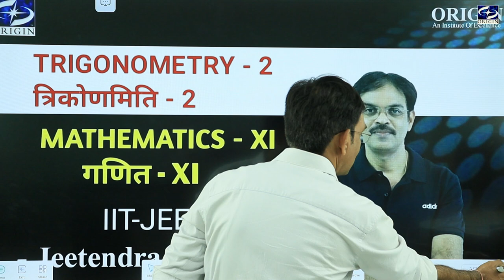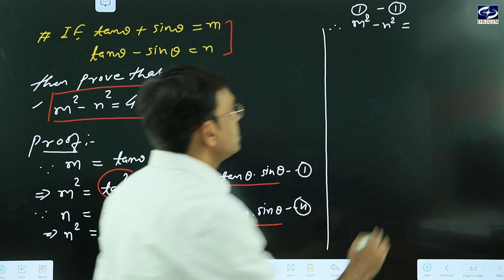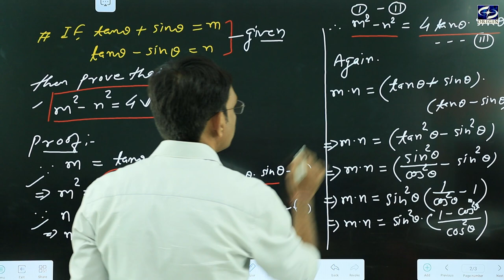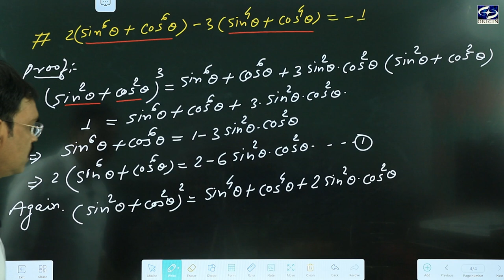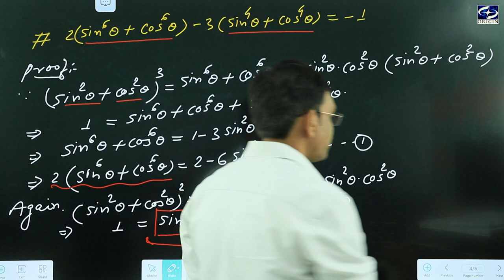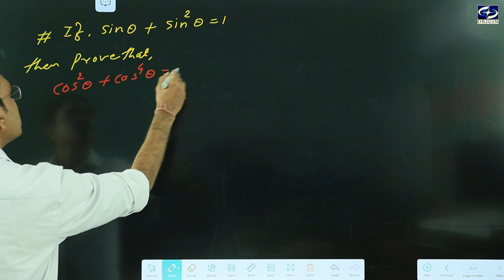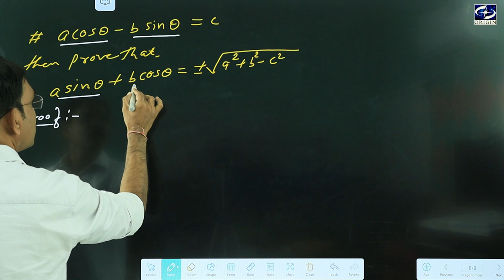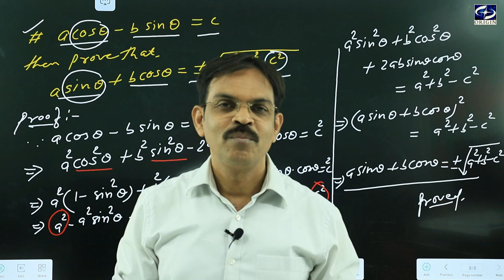Trigonometry / त्रिकोणमिति - 2 Mathematics - XI / IIT-JEE ।। by - J.P. Sir